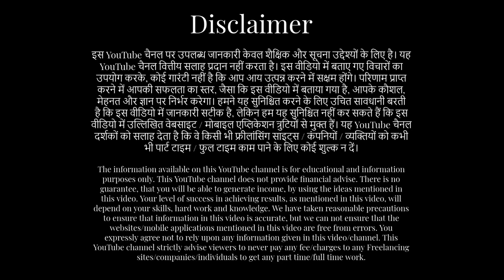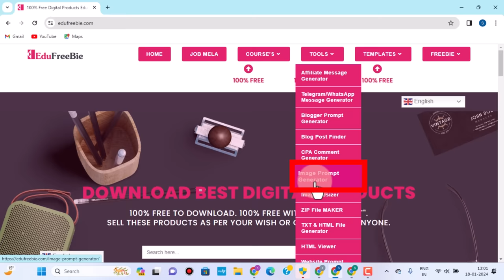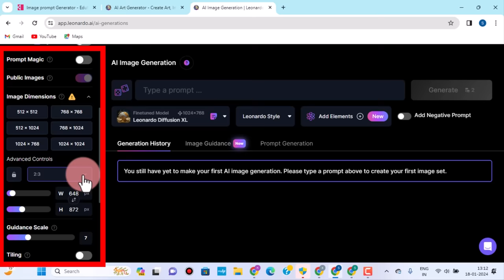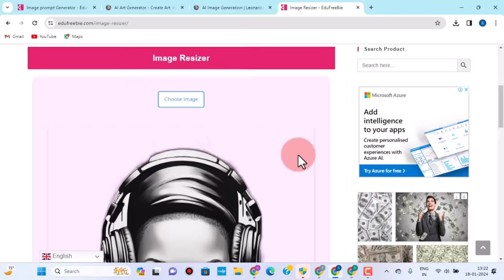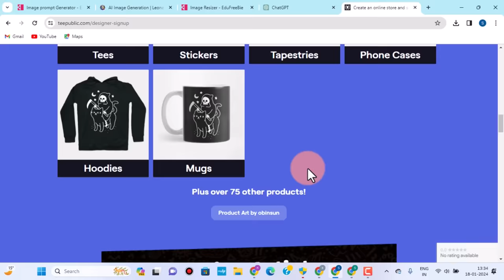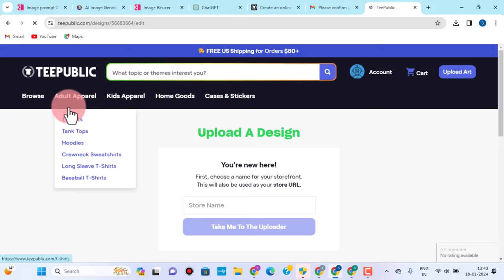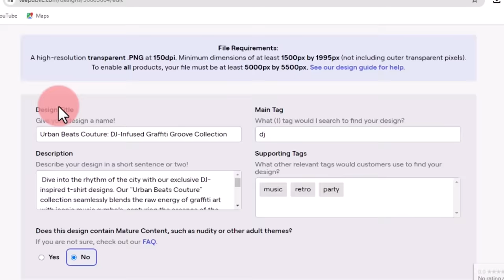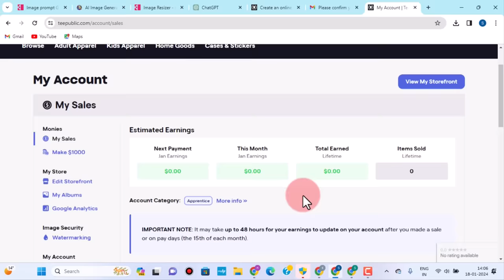Free | i give you, 10,000+ Designs, as FREE GIFT. Earn Rs.1 Lakh from 1 Design, in 2024 | Part time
Earn Rs.1 Lakh, Part Time income, from thousands of FREE GIFTS, from my side. Everyone welcome. Watch this amazing video for full details. मैं इस वीडियो में, आप सब को, कमाल के हज़ारों कॉपी राइट फ्री, Designs,, फ्री में दे दूंगा।  हर एक डिज़ाइन, एक लाख रुपया कमा के देगा, और वो भी सिर्फ कॉपी पेस्ट करके, अपने मोबाइल से।  कमाल का तरीका, पहली बार देखो, यूट्यूब पे।
Website link of "TeePublic" for Laptop/Mobile is given below.लैपटॉप / मोबाइल के लिए "टी पब्लिक" साइट का लिंक नीचे दिया है:-

sanjeev kumar
sanjeev kumar work from home
sanjiv kumar
free me income, excellent earning potential, good earning job, good earning part time app, best part time income application, best earing ideas, best earning website
expose, exposed,
best earning site, genuine online earning,